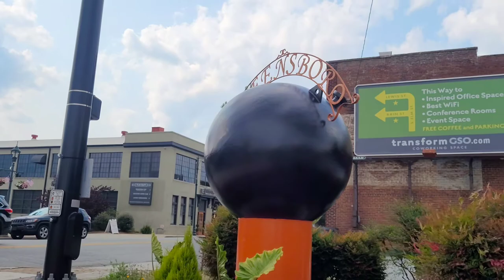Greensboro, N.C. Downtown Walk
Today I'm exploring Downtown Greensboro N.C. Sit back and Enjoy. More Donations will help expand the Channel's possibilities to travel further across America. ]